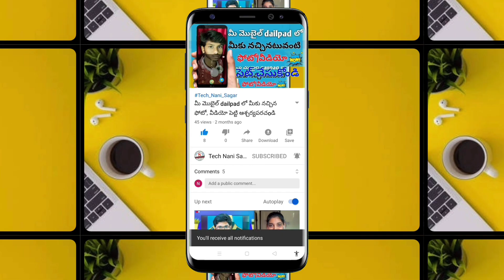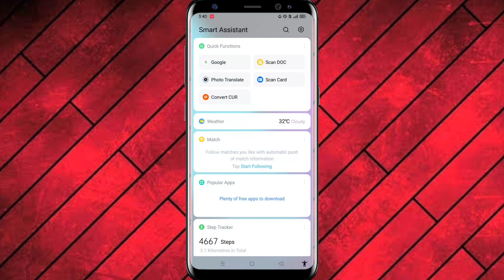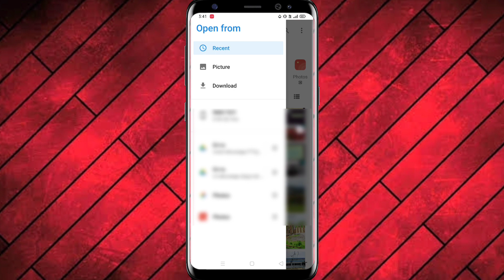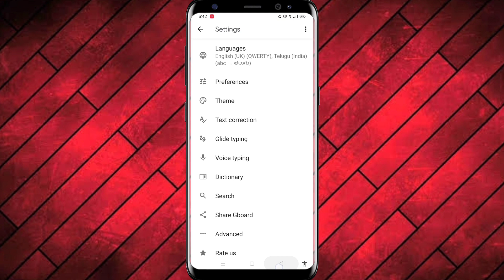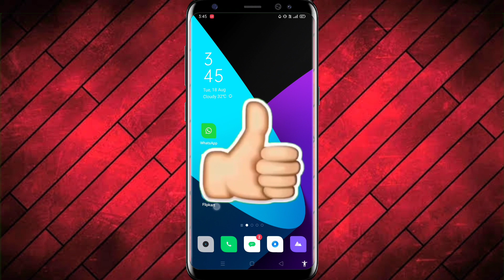how to set Photo In keyboard | Set Your favourite Photo | add photo to your mobile keyboard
హాయ్ ఫ్రెండ్స్. నా పేరు నాని..టెక్నాలజీ కి సంబంధించిన అన్ని విషయాలు అందరికి అర్ధం అయ్యేవిధంగా తెలుగు లో అందించాలని నేను ఈ ఛానల్ మొదలు పెట్టాను.. మన ఈ ఛానల్ లో ప్రతి రోజు కొత్త విషయం నేర్చుకోవచ్చు .. ఈ  ఛానల్  మీకు నచ్చితే షేర్ చేస్తూ సబ్స్క్రయిబ్ చేస్తూ  నాకు సపోర్ట్  చేస్తారు అని ఆశిస్తున్నాను...

Hey Guys, I am Nani. Passionate about Technology Curious enough to find Some hidden Tips, and Show you in an Easy Way.